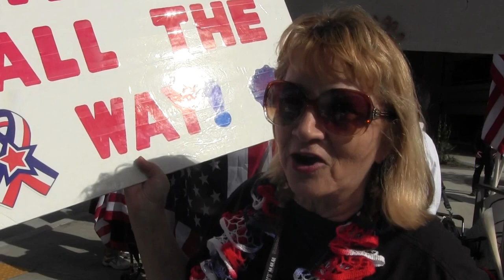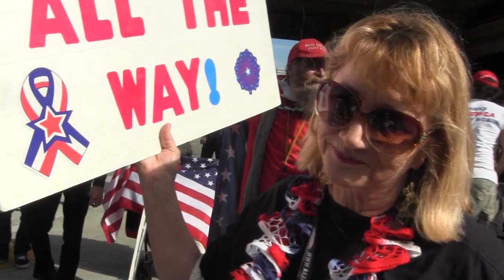Majority of public supports Trump's moratorium on Islamist entry; News reportage biased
Reactions from conservative counter-protester opposing IslamoMarxists rallying against Pres. Trump's executive order to temporarily restrict immigration from jihadist countries. Woman works to support victims of illegal alien violence and crime.  Recorded at L.A.X. on Feb 4, 2017.